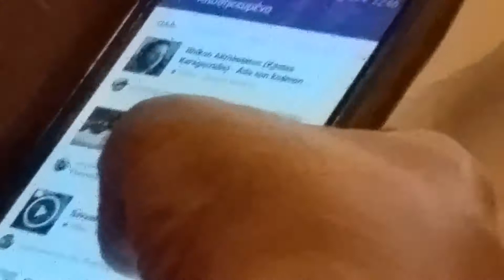ΝΥΚΤΕΡΙΝΉ ΑΘΗΝΑ 01.08.17(1)